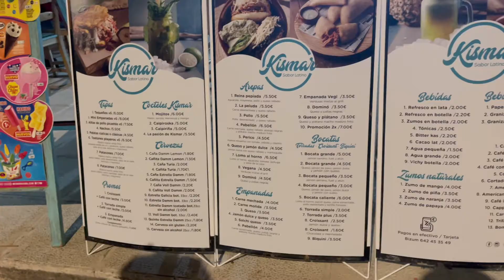Things to SEE in BARCELONA | SPAIN TRAVEL VLOG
Hey loves!

My name is Berveleen and a few years ago, I moved to Germany.

I have had loads of fun, learning about about life abroad, making friends and also learning the German language.

A-lot of my content will be about:

- How to move abroad
- Moving abroad for free
- How to travel for free
- What its like living in Germany
- Living in Germany while black
- Working in Germany
- Learning the German language
- VIE programs
- Finding an english speaking job in Germany
- Ways to become a digital nomad
- How to make friends in Germany
- Making friends abroad

Don't forget to ask your questions!

Bee xoxo

FAQ:
Editing | iMovie